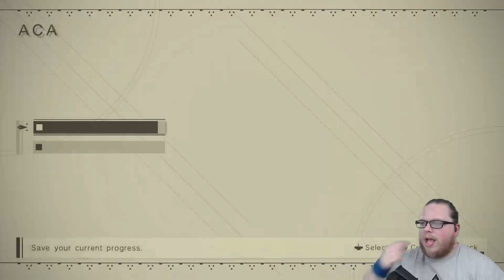NieR Automata E03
In the distant future the androids of YoRHa dutifully patrol a war-torn Earth in an effort to rid the planet of a mechanical invasion force that long ago chased the last remnants of humanity to a stronghold on the moon. Follow along as YoRHa units 2B and 9S team up in a series of missions in response to new found threats, and along the way meet unlikely allies, get extorted by martial arts instructors, eat deadly fish dinners, visit an unnerving amusement park, and do business with a cheerful roaming shop owner. It's all fun and games until the feels kick in. GLORY TO MANKIND!!
Originally recorded as a stream on Twitch. Join me to help fight The Backlog!